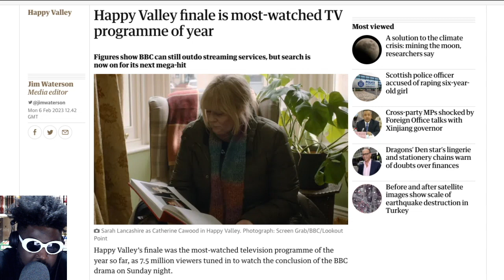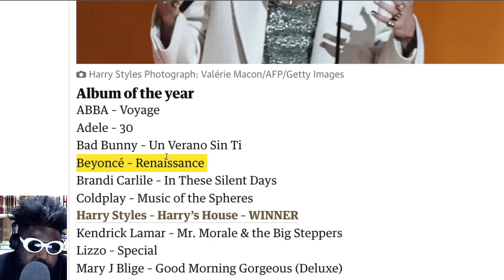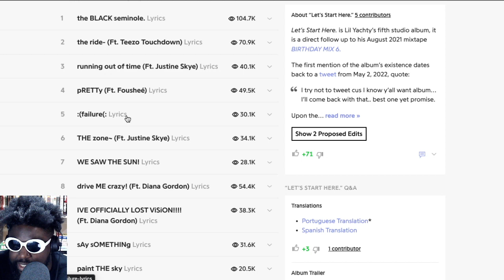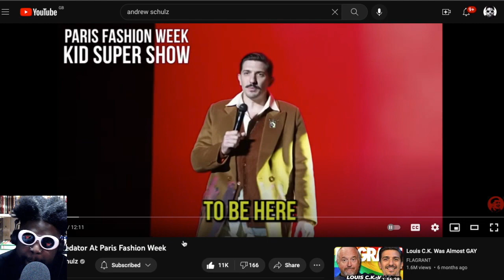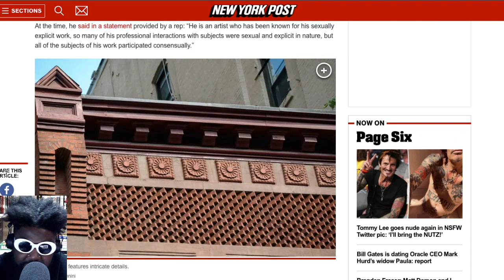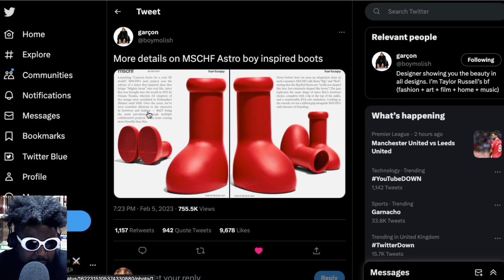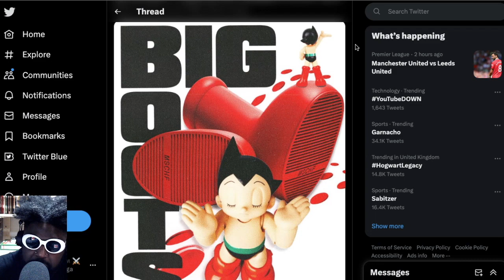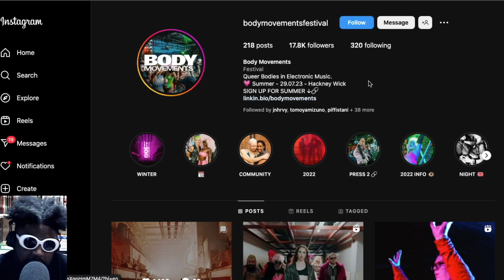ASTRO BOYZ | TAZS #646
Agostinho rambles about Happy Valley season 3 finale, Grammy awards 2023 winners and the debate around Beyonce losing Album of the Year to Harry Styles, Lil Yachty - Let's Start Here. album review, Andrew Schulz comedy bit on Alexander Wang, what happened to the fashion photographer Terry Richardson, Body Movements festival at Printworks, Instagram considering paid verifications like Twitter, MSCHF 'Astro Boy' boots taking over the timeline and more...

🚧TIMESTAMPS🚧
0:00 Intro
0:55 Happy Valley season finale review
15:32 Grammy Awards 2023 winners and controversy around Harry Styles winning Album of the Year ahead of Beyonce
26:44 Lil Yachty - Let's Start Here. album review
44:00 Andrew Schultz AMAZING Alexander Wang comedy bit
52:25 What happened to Terry Richardson?
59:11 Disney lays off 7,000 employees
1:04:04 Instagram considering paid verification similar to Twitter Blue
1:11:11 MSCHF Big Red Astro Boy boots
1:25:43 Body Movements festival at Printworks looked amazing!
1:40:23 Outro/End